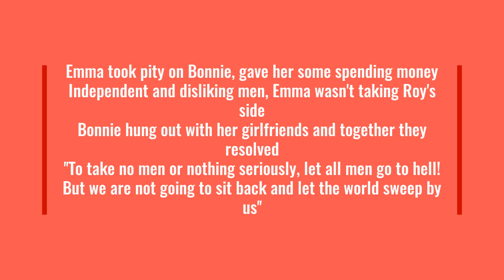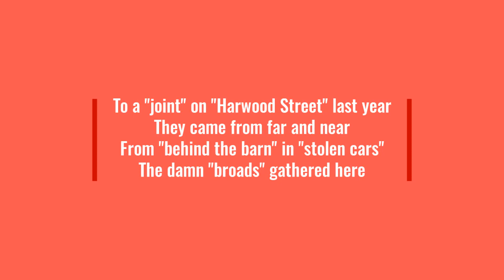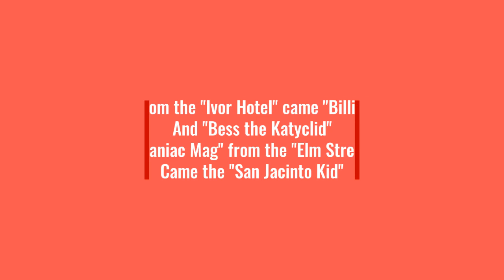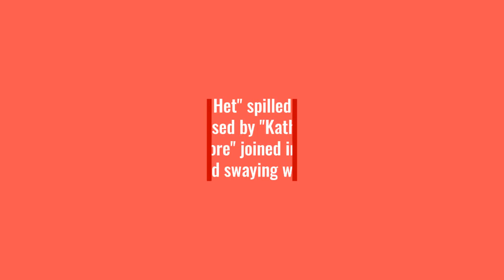Part 11 Bonnie Parker's Life Story Lover Poet Outlaw Bonnie & Clyde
Part 11 Bonnie writes her poem ''The Prostitutes Convention''  based on the streets in the immediate neighborhood of her Olive Street home, which is the 'red light district' of Dallas.

...From ''behind the barn'' in ''stolen cars''. here a barn means an auto barn, that is, a parking garage.

Bonnie Parker Lover Dreamer Poet Outlaw Partner Legend Bonnie And Clyde

At the time of her death considered the most epic female outlaw since Belle Starr

Rowena West Dallas Bienville Gibsland Sailes Louisiana Arkansas Oklahoma Missouri Kansas Iowa Nebraska New Mexico